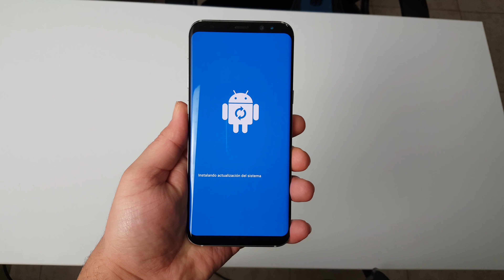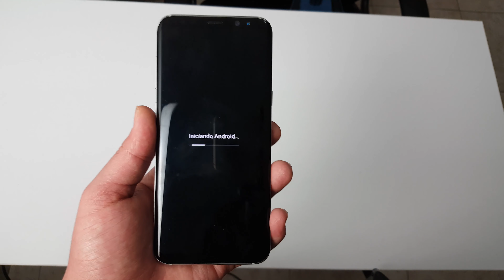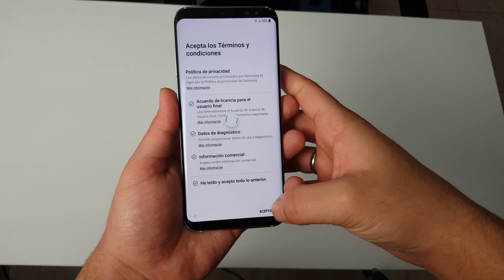Restablecer valores de fabrica s8 +Hard reset